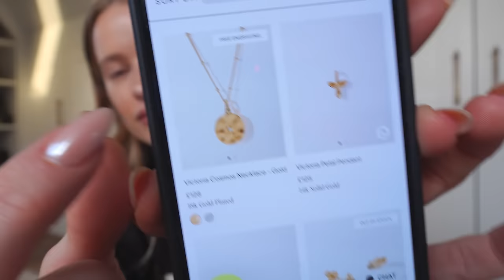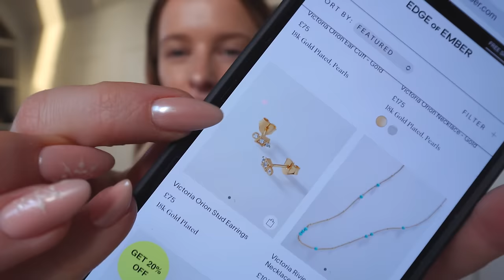WHAT WE ARGUE ABOUT, JEWELLERY COLLECTION AND WRAPPING CHRISTMAS GIFTS | Victoria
Welcome to Frowmas Episode 6! Gosh it feels like December is just flying by - I can't believe how close we are to the big day already! It's another jam packed vlogmas with some new in beauty first impressions, some beautiful Christmas nails with my favourite Alex at The Hot Blend and a walk through my entire premium jewellery collection x

Adanola Sweatshirt
Black Bodysuit
My Edge of Ember Collection

🌟 Find Me